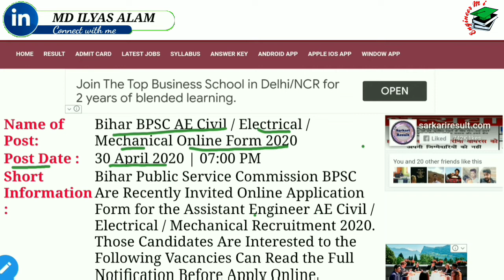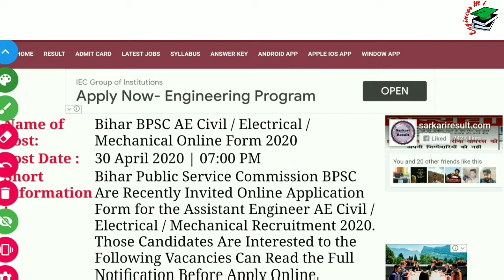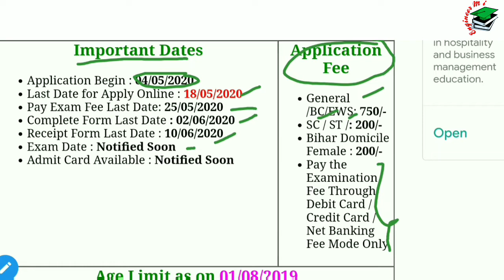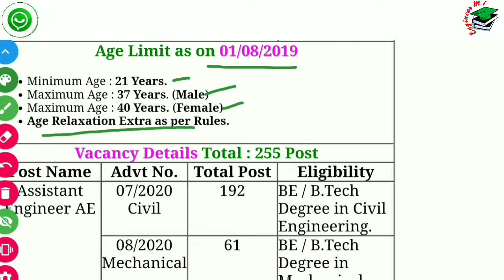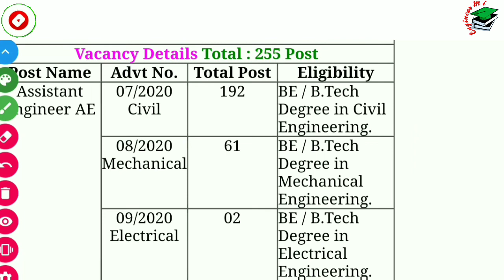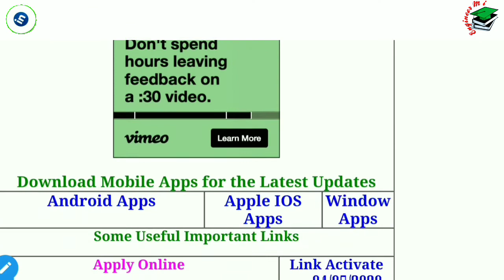Bihar BPSC (A.E) For Civil / Electrical / Mechanical Online Form-2020 / Post-255 / B.TECH Degree.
Bihar Public Service Commission BPSC Are Recently Invited Online Application Form for the Assistant Engineer AE Civil / Electrical / Mechanical Recruitment 2020. Those Candidates Are Interested to the Following Vacancies Can Read the Full Notification Before Apply Online.
Bihar Public Service Commission BPSC, Patna Latest Assistant Engineer Civil / Mechanical / Electrical Recruitment Under 07/2020, 08/2020, 09/2020 Candidate Can Apply Between 04/05/2020 to 18/05/2020.